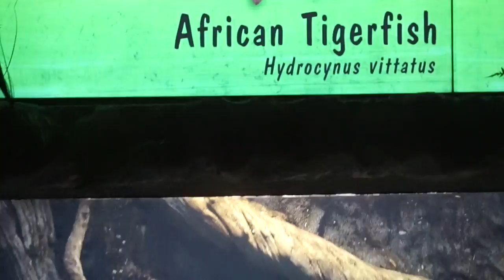VLOG: GEORGIA AQUARIUM IS BOMB AF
Hello Everyone ❤ ❤ ❤ ❤ ❤ ❤ ❤ ❤ ❤ ❤ ❤ ❤ ❤ ❤ ❤ ❤ ❤ ❤ ❤

3. Follow @Arie.Brianna On Instagram
4. Follow @Asha_Christina On Instagram

We Will Choose The Winner WHO FOLLOW ALL THE RULES!!!

FAQ:
What Do You Record With? Sony a500
How Old Are You? 20
What's Your Ethnicity? Panamanian & Belizean